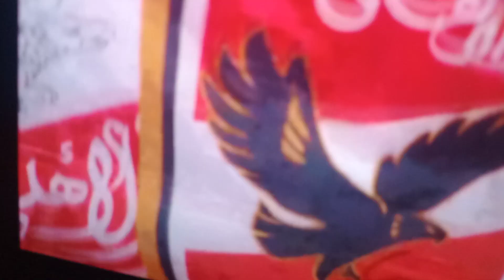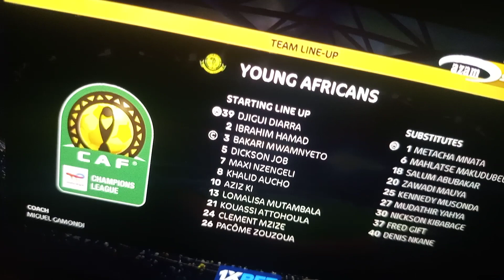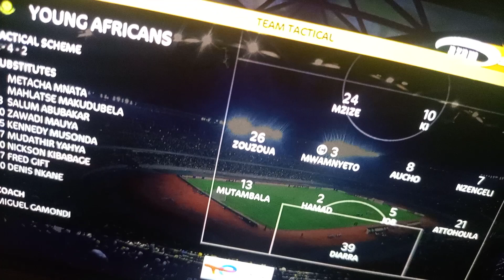LIVE_ YANGA Vs AL AHLY (2-0)